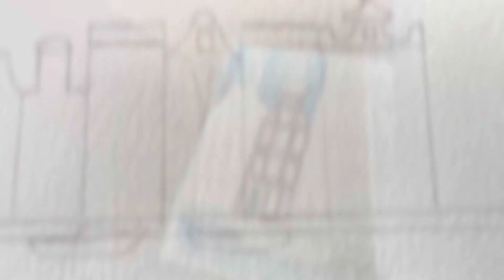Work in Progress of Amsterdam using Derwent Inktense pencils.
Using the handmade concertina sketchbook I am beginning to add the row of Amsterdam houses but using bright and colourful colours that are in the Derwent Inktense 100 colours.